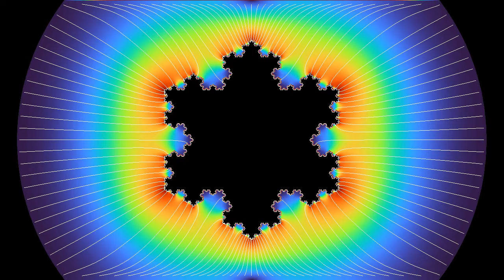A von Koch snowflake capacitor with field lines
This simulation solves the heat equation in a domain contained between a level 5 approximation of a von Koch snowflake fractal, and an expanding circle. The snowflake and the circle are kept at two different tempartures. In a static situation, the solution of the heat equation converges to the electric potential of a capacitor, with two conductors kept at different constant potentials. Since the configuration is changing quite slowly here, the simulation should still give a good approximation of the potential.
The white lines follow the gradient of the potential, which is the electric field in the static case. The colors depend on the intensity of the gradient/field, red indicating a stronger field. One can observe a "knife edge effect": field lines tend to concentrate near the outer tips of the fractal, which is also where the charge density will be the highest.
There are some boundary effects, due to the fact that the equation only solved for points belonging both to the circle, and to the displayed rectangular region.

The simulation solves the heat equation by discretization. The algorithm is adapted from the paper